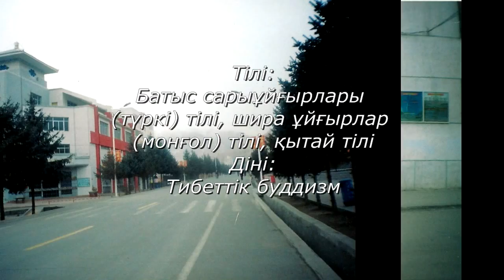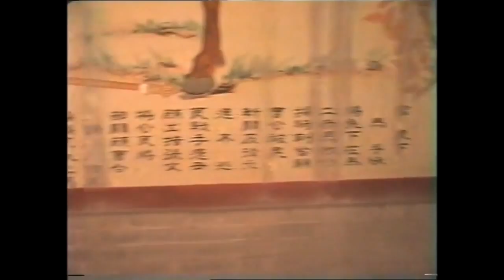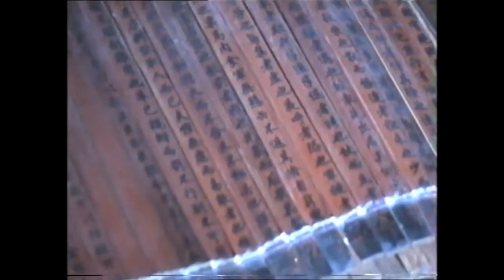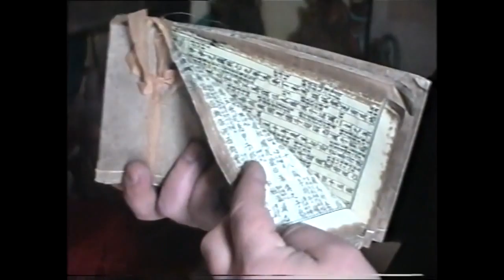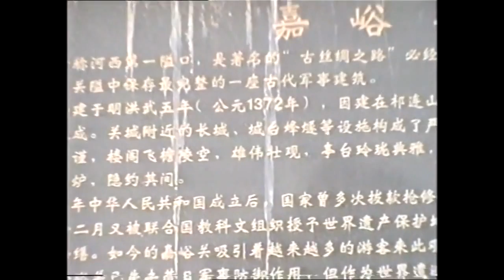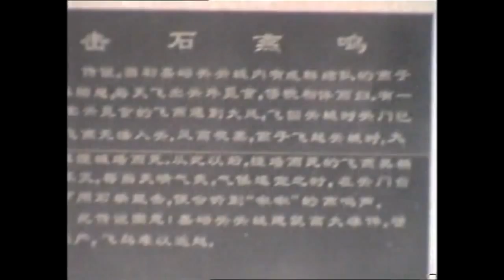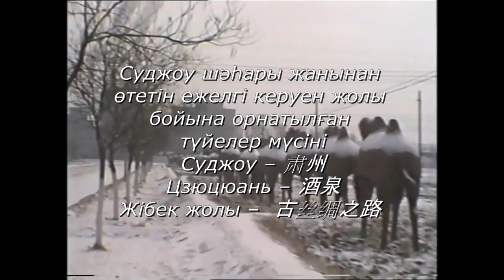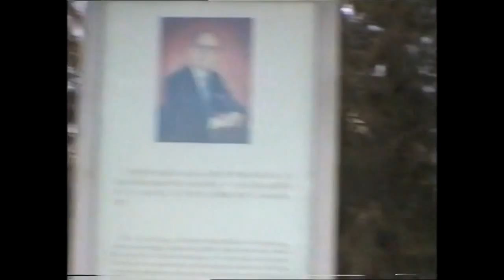Sary uyghur-裕固族- Сарыұйғырлар арасында-1